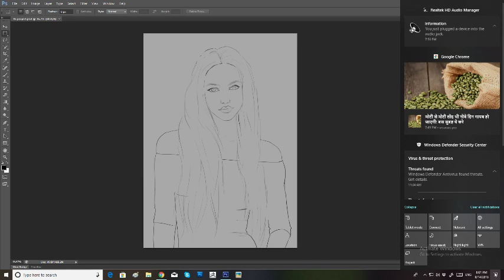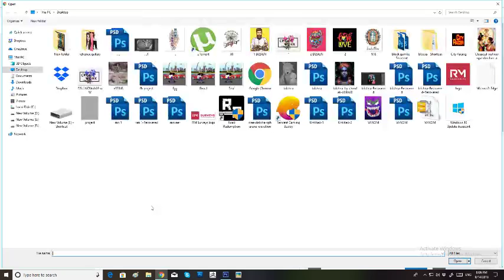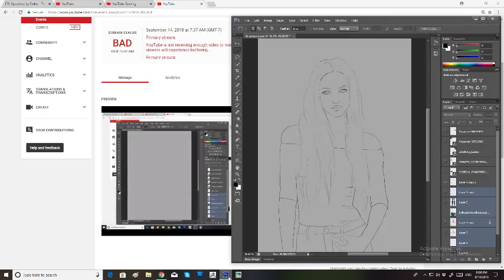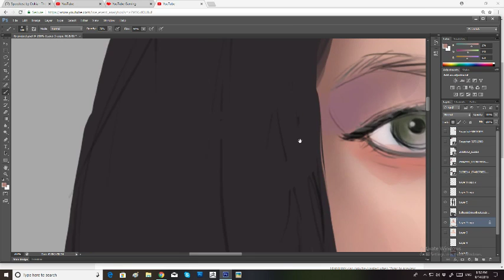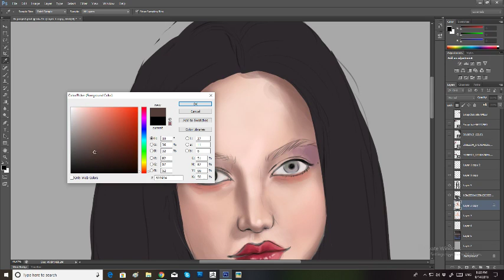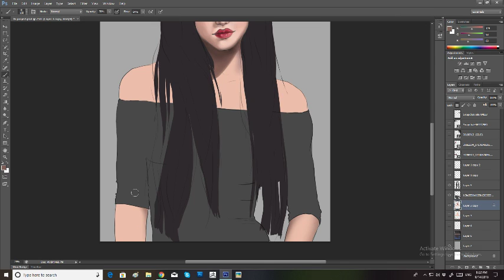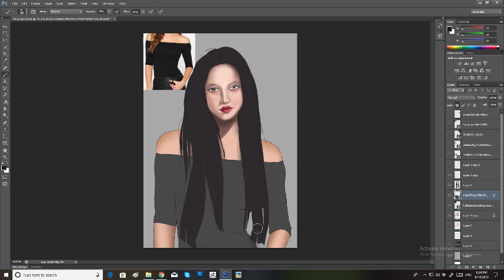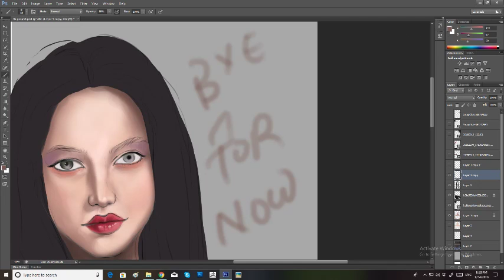digital painting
GPU: GeForce GTX 1050
CPU: Intel(R) Core(TM) i5-7400 CPU @ 3.00GHz
Memory: 8 GB RAM (7.97 GB RAM usable)
Current resolution: 1920 x 1080, 60Hz
Operating system: Microsoft Windows 10 Pro